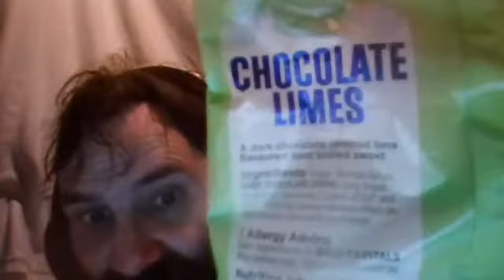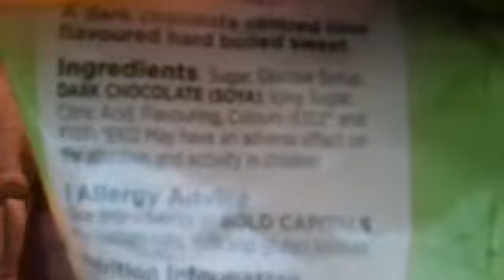Cliff Eats - Chocolate Lime Sweet